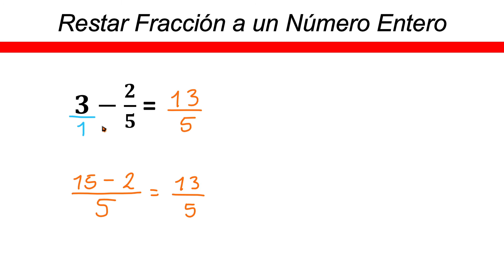✅👉 Resta de fracciones con enteros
🛑👉 En este vídeo te explico de forma muy fácil y rápida como restar fracciones con números enteros.

resta de fracciones y enteros
suma y resta de enteros y fracciones
resta de enteros con fracciones
resta de fracciones con enteros ejemplos
fracciones y enteros sumas y restas
fracciones y enteros suma
fracciones y enteros resta
profe richard
como restar fracciones y enteros
como restar enteros y fracciones
resta de fracciones con números enteros
fracciones con números enteros
resta de números enteros con fracciones
fracción y numero
profe richard
fracción y numero